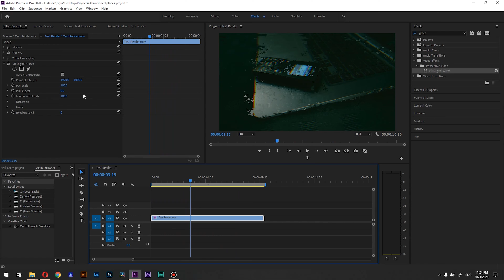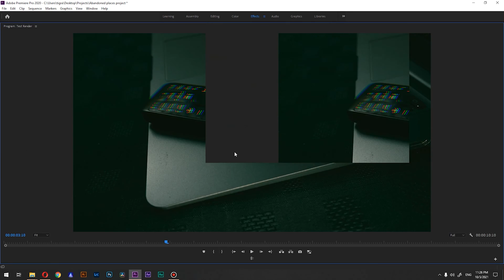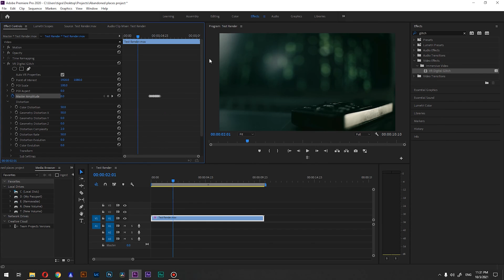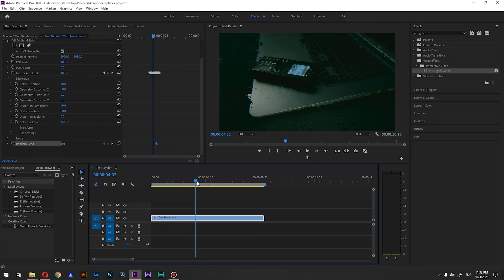How to add GLITCH EFFECT to your footage premiere pro tutorial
How to add GLITCH EFFECT to your footage premiere pro tutorial. Learn How to add glitch effect to any footage in Premiere Pro cc 2023. In this tutorial, I will show you how easy it is to add glitch effect to your footage within Premiere.
Adding glitch effect is very simple process in Adobe Premiere Pro. The most important thing is to play with settings for the desired effect.